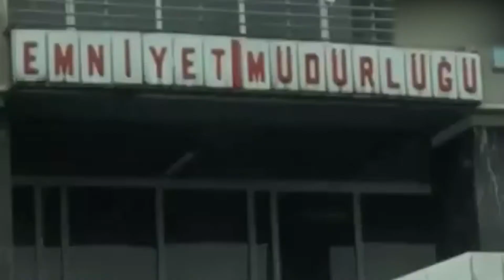SERKAN SOYALAN-DENİZ KOYDUM ADINI